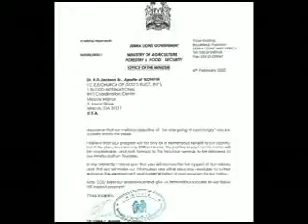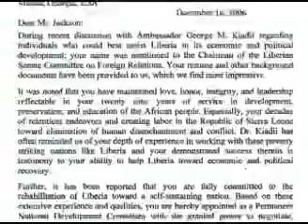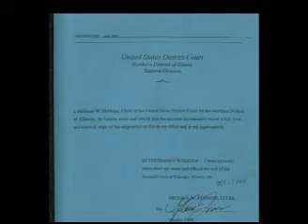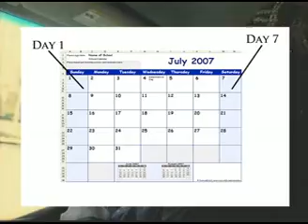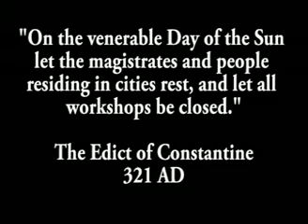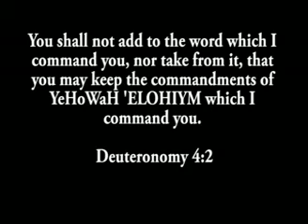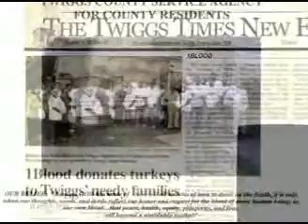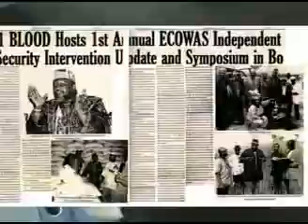A Closer Look 1BLOOD pt 3